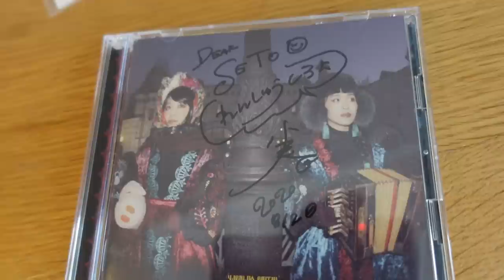ZV-1…すげえ良いじゃん。マクドナルドを食べながら、爆速AFにぶったまげる。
マクドナルド食べながら適当にテスト撮影していたのですが、爆速AFに驚いてしまいました。知ってはいましたが、実際に体験するとぶったまげますね。

‹もくじ›
0:00 ZV-1 すげー良いじゃん！
6:35 iPhone 11 Pro Max インカメラとの比較
9:10 谷口楽器に行ってきました
14:02 ZV-1の爆速AFがえげつない！

‹関連リンク›
おすすめ | McDonald's Japan

‹今日の一言›
今朝、ひさびさに雨が降りました。
いやあ涼しかったですね。
早く秋にならないかなあ。

‹画像素材›
かわいいフリー素材集 いらすとや